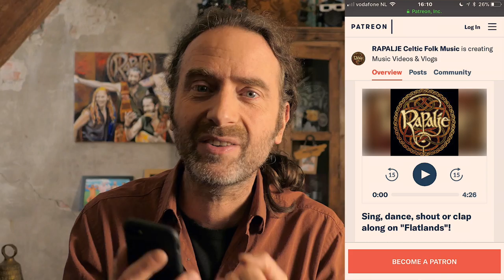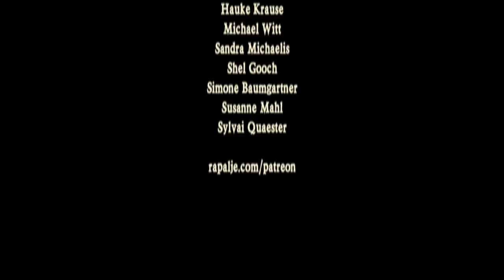How to take good videos with your smartphone for our video clip - Rapalje Show 40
I will tell you how you can take good videos with your smartphone and have great audio quality as well! Will you be in our official music video for "Flatlands"?
Most smart phones take amazing videos with good sound quality, so why not just join in and record a video of yourself dancing and singing along to our song "Flatlands"? You will see it back in our official music video.

Now you can film yourself for our brand new official music video for the song "Flatlands". You can make this video yourself and I'll explain to you how to do that on your smartphone.

Use high resolution (1080P HD - 4K UHD)
Clean your lens with soft cotton or microfibre cloth
Shoot horizontally (wide)
Use enough light, go outside on a bright day or set up lights indoor
When you use the flashlight on your smartphone, take the phone out of the case to avoid reflections
When you see flickering or lines, set frame rate to 25 or 30 fps
DOWNLOAD "FLATLANDS" MUSIC TRACK FOR FREE

POSTAL ADDRESS
p.a. Nieuwe Ebbingestraat 133
9714 AM  GRONINGEN
The Netherlands

How to make good video on smartphone for our video clip - Rapalje Show #40